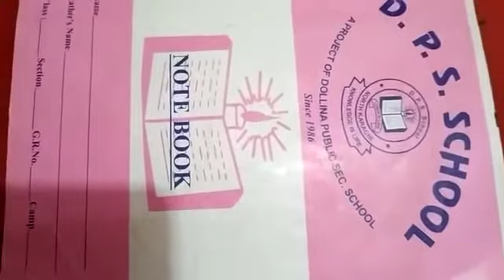English translation hw explanation for class senior ( nov hw)